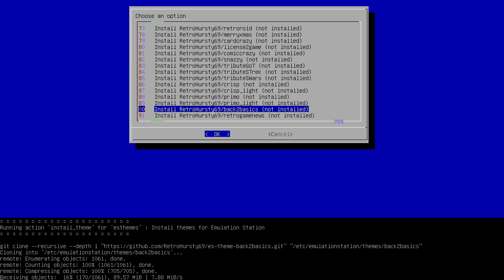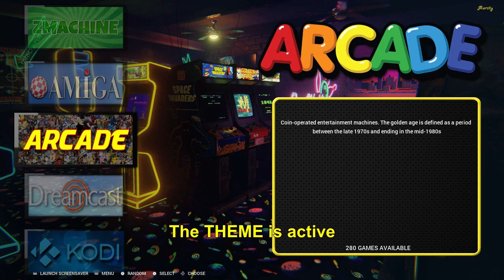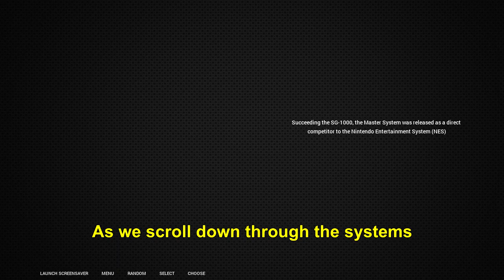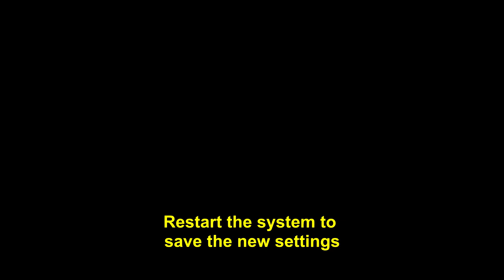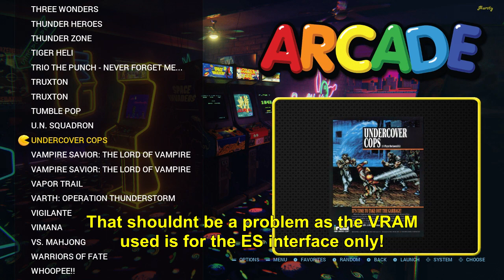RetrOrangePi 4.2 - Testando BACK2BASICS THEME - Working or not - Video Challenge #2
No video de hoje testaremos um tema que, a relato de um inscrito, nao funciona corretamente!

In today´s video we will be testing a Theme that is not working properly

Lets Fix It!

orangepi.club